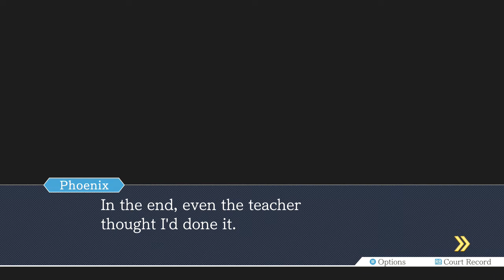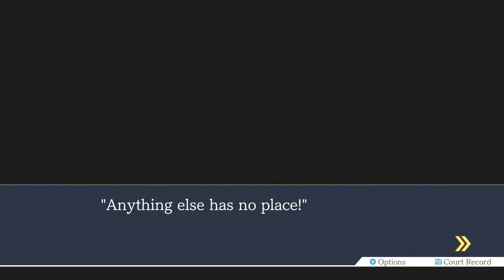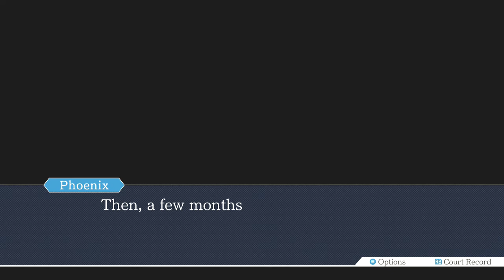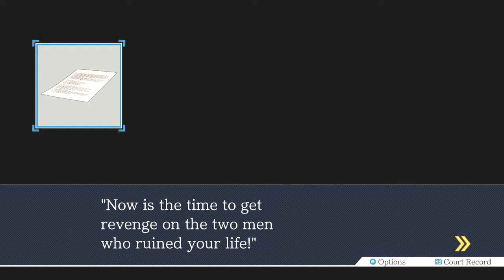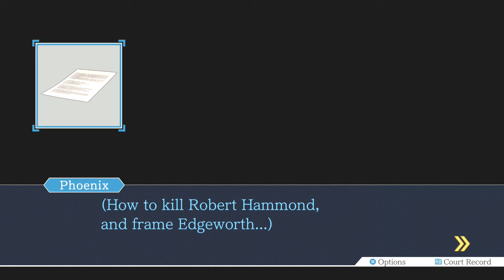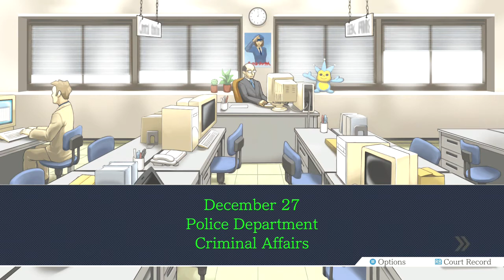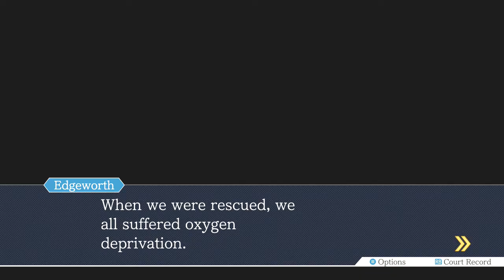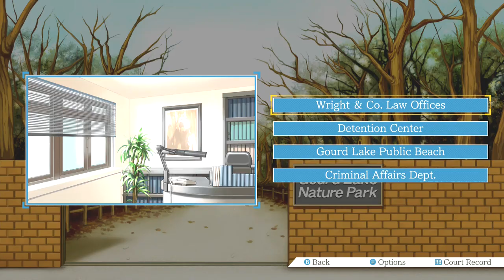Phoenix Wright Ace Attorney Part 25